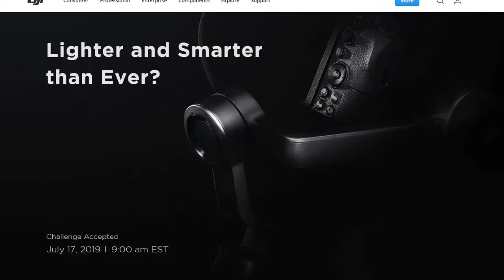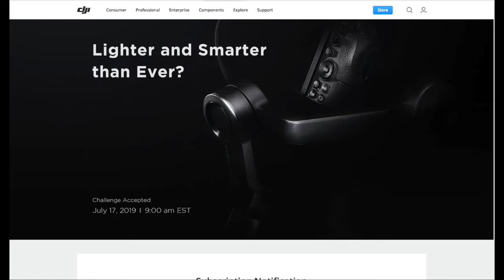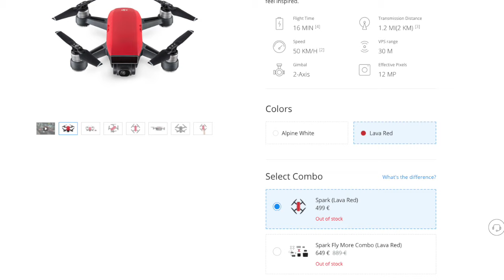Nowy Produkt od DJI już w ŚRODĘ 17 lipca